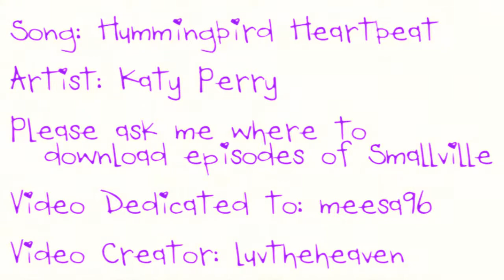Clana - "Hummingbird Heartbeat" (Happy Birthday, meesa96!!)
Happy Birthday, Marissa!! :D

Marissa, sorry I'm a day late. I hope you don't mind too much. :P
I know you have pretty much the same taste in music as me when it comes to songs like this, so if I found it super fun and catchy (despite the fact that many people despise all things Katy Perry) I figured you'd like it too. ;) And of course I know that you love Clana just as much as I do (and honestly ship all of the exact same couples on Smallville as me, we agree on it all lmao!!).

Everyone who is considering commenting - don't complain that it's a Katy Perry song, if you hate it that much, you don't have to watch it. I did put the title of the song in my video's title.

Also, if you hate Clana (or one of the characters, like, for instance, Lana) that much, again the ship name was in the title, you didn't have to click on it. I don't want to hear about how much you hate them.

If you hate other couples or characters on Smallville, keep it to yourself too. I happen to enjoy most of the other couples. I get notified whenever there is a new comment on my video. So. I'd rather not be notified just to read a hate comment. XD

Smallville is the only fandom for me where this is a huge problem. My videos about other teenage shows like TVD, OTH, Glee, etc. videos don't get this kind of hate in the comments. Maybe it's because I've vidded Smallville the most... so it's the most likely I'd see the hate here? Idk. XD Seriously though be nice. Vidding and watching videos is about having fun!!

And fun was what this video was for me! Seriously, it makes me smile so much seeing them smile, I love cute/happy/sexy Clana. :P They'll always be one of my #1 OTPs of all time. Also this song really makes me smile too. I hope my video makes you all smile.

I was inspired to make this by some AMAZING fanvideos.

I'm more of a Delena shipper personally but this Stefan & Elena video made by Bluelipstickk set to this song is SO perfect!!

That video inspired this amazing video by Hermy483 which I also *love*. Even though Seth/Summer isn't my OTP of the show, I do really like them, and the song fits them perfectly.

I also saw this awesome video, even though I don't know the fandom:

So those videos helped me want to vid the song, then I just had to think of a good couple for whom it hadn't been done yet and who fit the song. They had to have a lot of chemistry and kisses and stuff. I thought of Chuck & Sarah but they'd already been done really well set to this song here:

But then I thought of Clana! They'd never been done and also meesa96's birthday was coming up, so it was perfect timing! :D And like I said at the beginning of this *long* description, I knew she should love this video idea as much as I did! XD

Anyway I've rambled long enough. Please enjoy the video and let me know what you think! I'm happy that I actually vidded the whole song and finally vidded Clana again, it'd been quite a while. XD